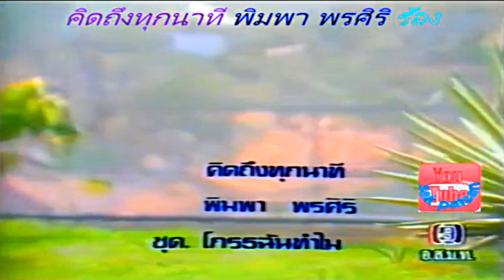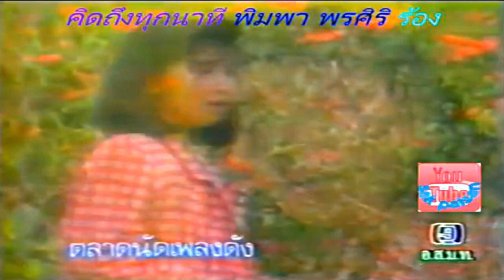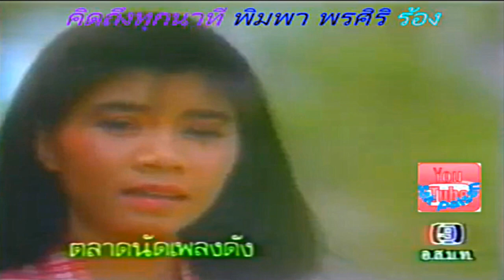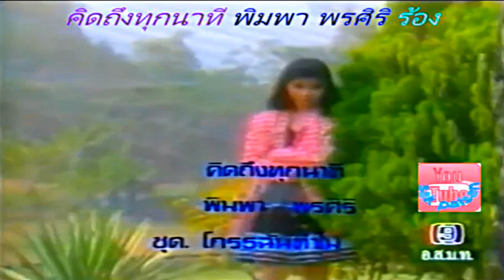[MV] คิดถึงทุกนาที - พิมพา พรศิริ [HD]